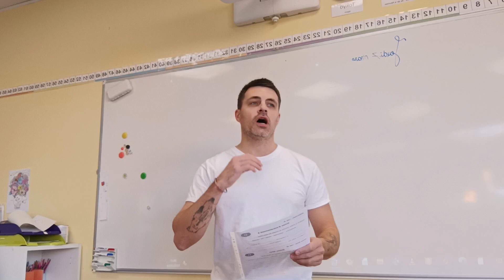Liste 20 - dictée flash 3 - jeudi 7 mars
Essaie le logiciel de montage vidéo gratuit CapCut pour créer des vidéos !